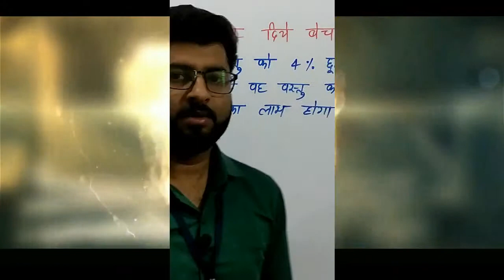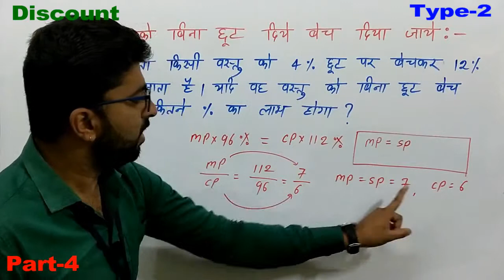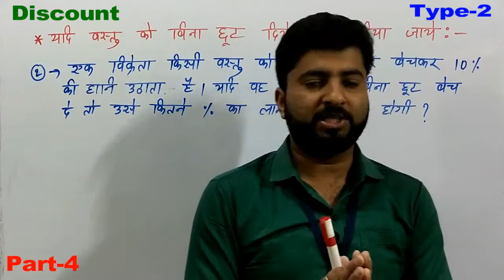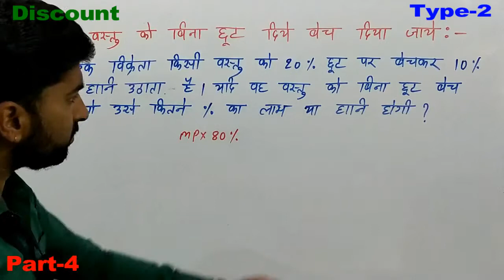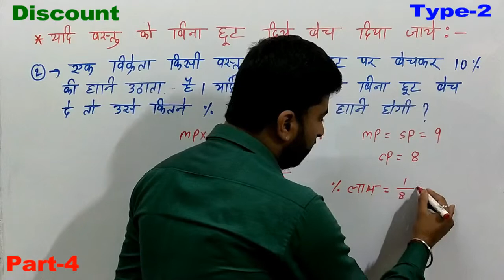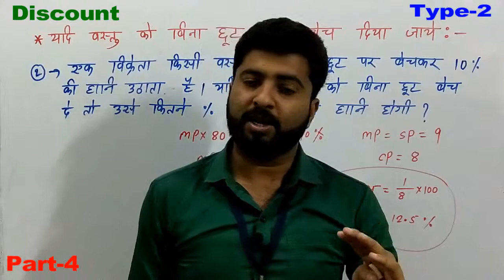बट्टा/छूट/कटौती।। DISCOUNT FULL CONCEPT ।। PART 4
Like SSC, Bank, Railway, UPP Constable, UPSI, UPSSSC, Airforce, Navy, NDA, CDS, UPTET etc.

Chapter Name:- Discount (बट्टा/छूट/कटौती) Complete Lecture Series.

Other Part Videos Link:-